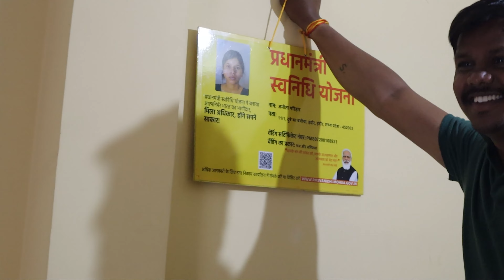Indore me aa kar hui purani yade taza / Indore moto vlog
Disclaimer - video is for educational purpose only.Copyright Disclaimer Under Section 107 of the Copyright Act 1976, allowance is made for "fair use" for purposes such as criticism, comment, news reporting, teaching, scholarship, and research.

YADI AP KO VLOGGING SE RELETIV KOI BHI SAMAN CHAHIYE HO TO AP NICHE DI GAI LINK ME JA KAR PARCHIS KAR SKTE HAIN